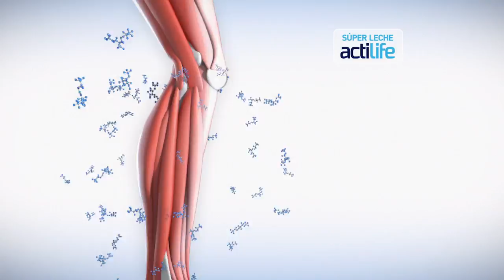Nueva Leche Actilife | Alpina Colombia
Llegó a Colombia la última innovación en leches. Nueva Actilife, con nuestra mejor leche alpina y una avanzada tecnología.
Actilife es única en el mercado, con 50% más de proteína, deslactosada y con 0% grasa*.
*Comparada con la leche entera Alpina.

Alpina, Alpimenta tu Vida